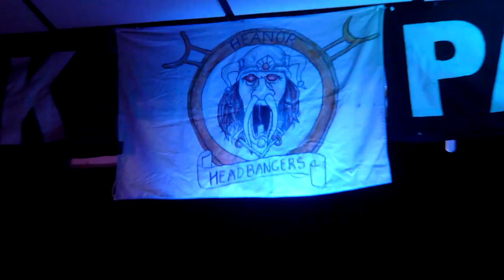Sons of Merrick - Live @ H-Stock 18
Sons of Merrick - Live @ H-Stock 18 (Shipley WMC 26.10.24)